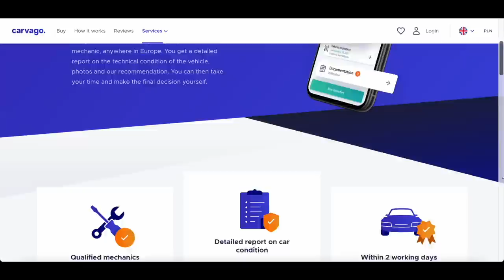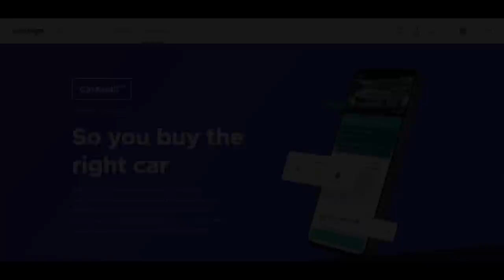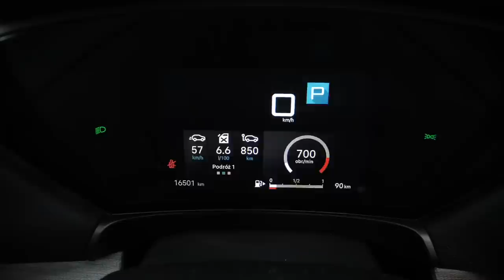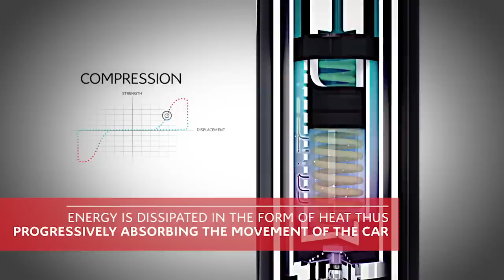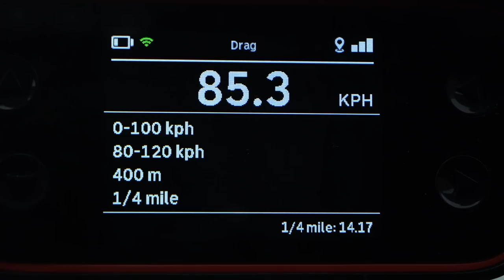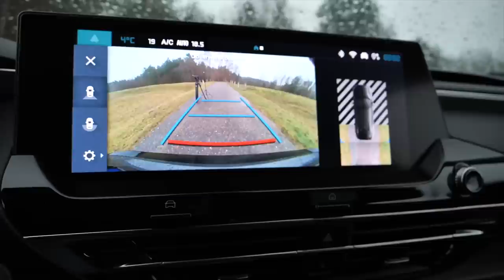Citroen C5 X - C Funf X (ENG) - Test Drive and Review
Citroen C5 X features coupe styling with practicality of an estate with raised SUV-like stance. Sounds familiar?

🚔 Looking for a car for family, fun or work? The best place for you is
🚦So, what's your car from Carvago.com going to be like?🚦

↔ Citroen C5 X dimensions:
✔ length: 4805 mm
✔ width: 1865 mm
✔ height: 1485 mm
✔ wheelbase: 2785 mm
✔ boot/trunk: 545-1640 L (485-1580 L PHEV)

💲 Citroen C5 X starting price: 36 850 euro

💲 Citroen C5 X price as tested: 45 000 euro

🎯 Do you like my channel?

📢 I started a new channel where I'm talking about the gear I use to make my shoe-string budget car reviews.

If you liked it, here are several other channels you may enjoy: Autophorie, Autogefühl, Bob Flavin, Carfection, Carwow, Doug DeMuro, Driven Car Reviews, Fully Charged, TheSmokingTire, TheStraightPipes, VINwiki.

Chapters:
0:00 intro
1:20 design
2:40 boot
4:30 back seat
5:05 cockpit
6:25 driving position
7:00 driving impressions
8:55 engine range
9:25 performance
10:40 driver aids
11:50 pricing
12:30 conclusion